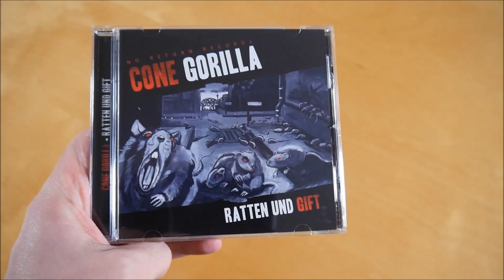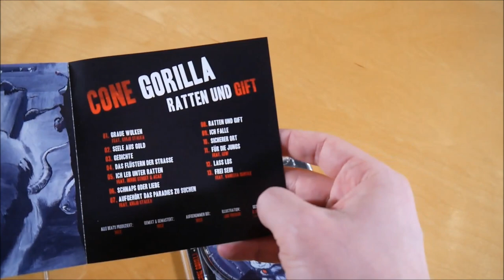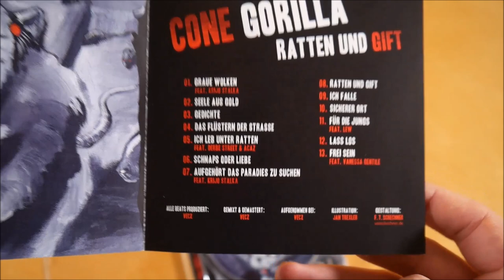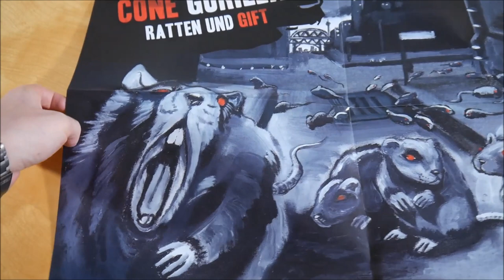Cone Gorilla - Ratten und Gift Bundle Unboxing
In diesem Video zeige ich euch das Ratten und Gift Bundle von Cone Gorilla.

✘►ALBUM INFOS
Cone Gorilla - Ratten und Gift
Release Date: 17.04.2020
Kaufpreis: 32,90 €

Ratten und Gift Bundle Inhalt:
- Album
- T-Shirt
- Poster
- Sticker (6x)

Ratten und Gift Tracklist:
01. Graue Wolken (feat. Krijo Stalka)
02. Seele aus Gold
03. Gedichte
04. Das Flüstern der Strasse
05. Ich leb unter Ratten (feat. Acaz & Derbe Street)
06. Schnaps oder Liebe
07. Aufgehört das Paradies zu suchen (feat. Krijo Stalka)
08. Ratten und Gift
09. Ich falle
10. Sicherer Ort
11. Für die Jungs (feat. Lew)
12. Lass los
13. Frei sein (feat. Vanessa Gentile)

Ratten und Gift Info:
Das Album von Cone Gorilla erschien am 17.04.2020 über No Return Records.